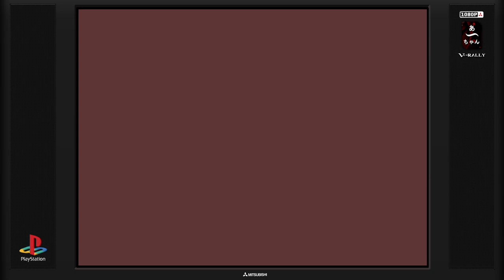NFS V-Rally : 2-3/8 Championship (Ace) England+Spain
La suite du championnat Kitcar 1997 .